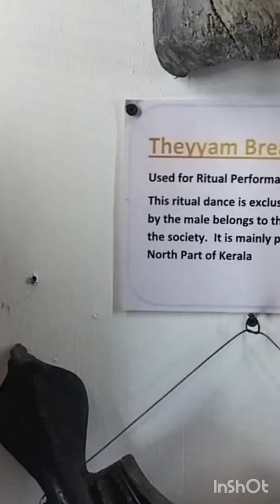traditional masks kummatti folklore museum